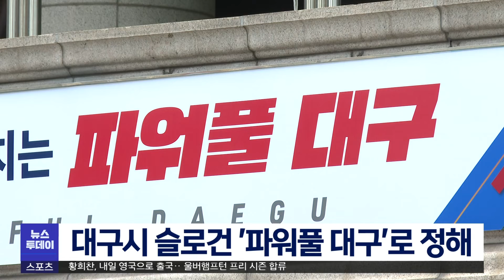대구시 슬로건 '파워풀 대구'로 정해 | 대구MBC